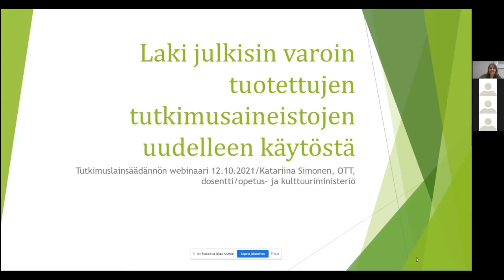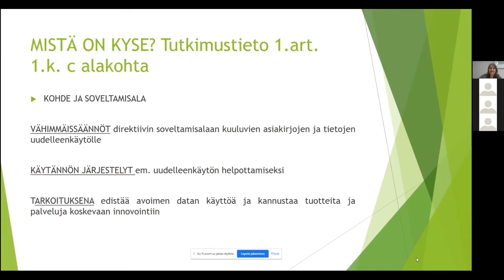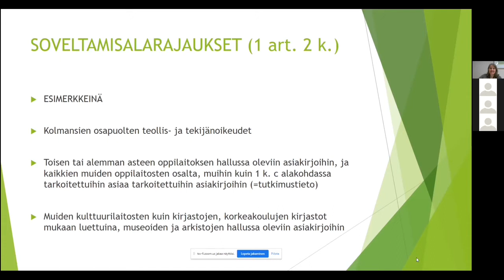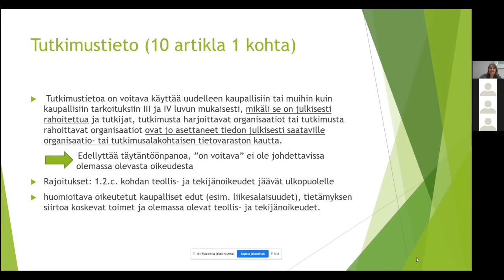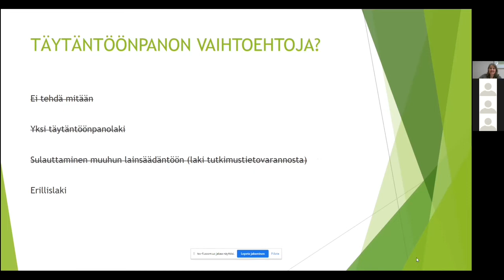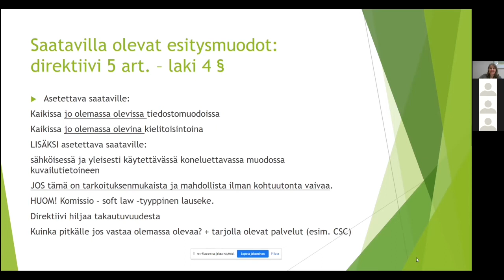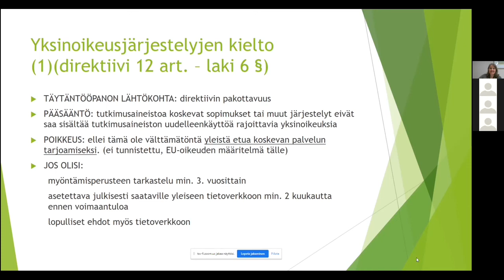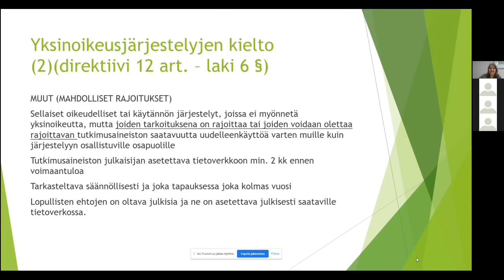Katariina Simonen (OKM) - Avoimen datan lainsäädäntö ja tutkimus -webinaari 12.10.